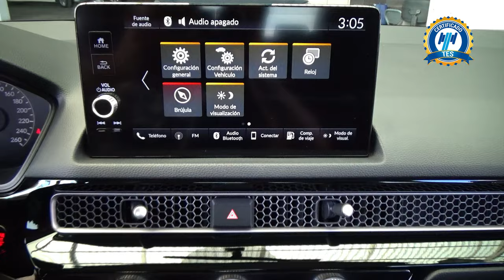Honda / Civic / 2022 - 28718